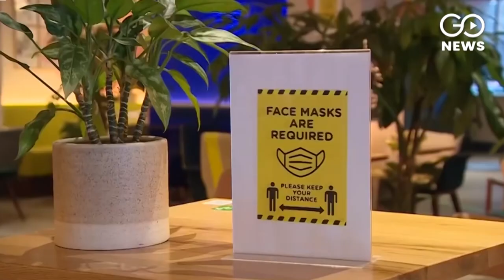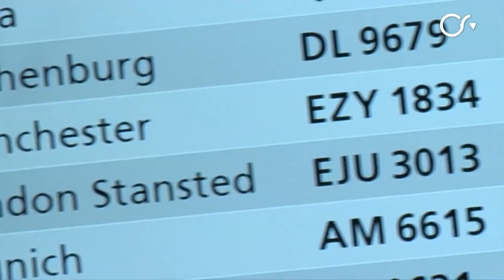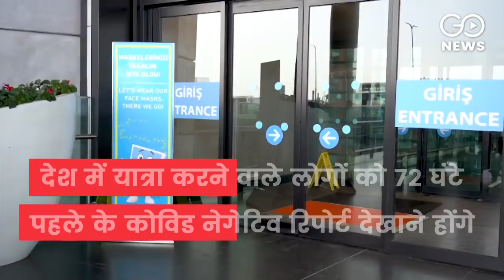15 countries banned flights from India, ban extended on international flights till 31 May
15 countries banned flights from India, ban extended on international flights till 31 May